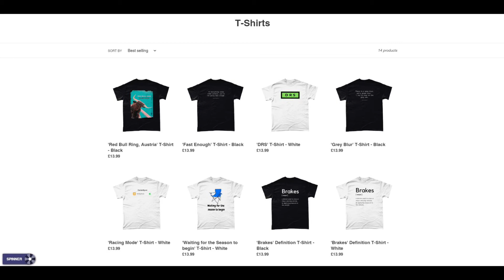Vettel to leave Ferrari at the end of 2020 season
BREAKING NEWS | Vettel to leave Ferrari at end of 2020 season | Sainz to Ferrari?

Sebastian Vettel will leave Ferrari at the end of 2020 season, but where will the German go next?
Will Vettel retire? Will Vettel go to McLaren? Will Vettel go to Renault? Will Sainz go to Ferrari? Will Ricciardo go to Ferrari? Will Ricciardo go to McLaren?

As you can see there are so many questions which this news creates, and we try and give you the answers to these in this video.

Socials:
Facebook: The Apex Motorsport & The Apex Motorsport Store.